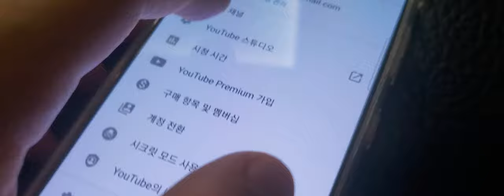폰샀어요..똥폰 탈출 갤럭시 S21